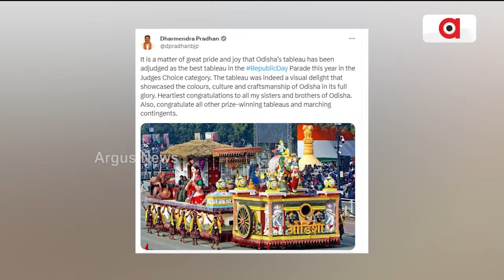ପ୍ରଥମ ସ୍ଥାନ ହାସଲ କଲା ଓଡ଼ିଶା ପ୍ରଜ୍ଞାପନ ମେଢ || Odisha tableau || Republic Day parade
ପ୍ରଥମ ସ୍ଥାନ ହାସଲ କଲା ଓଡ଼ିଶା ପ୍ରଜ୍ଞାପନ ମେଢ । ଗଣତନ୍ତ୍ର ଦିବସରେ ପରେଡରେ ଚଳିତ ଥର ସ୍ଥାନ ପାଇଥିବା ଓଡ଼ିଶାର ପ୍ରଜ୍ଞାପନ ମେଢ ପ୍ରଥମ ସ୍ଥାନ ହାସଲ ଘୋଷଣା ପରେ ଖୁସି ପ୍ରକାଶ କରିଛନ୍ତି କେନ୍ଦ୍ରମନ୍ତ୍ରୀ ଧର୍ମେନ୍ଦ୍ର ପ୍ରଧାନ।